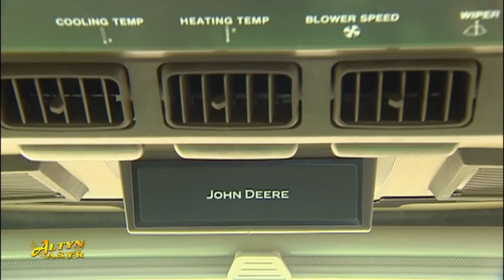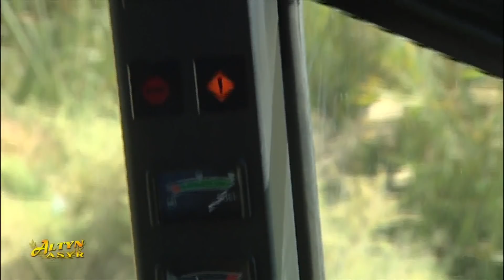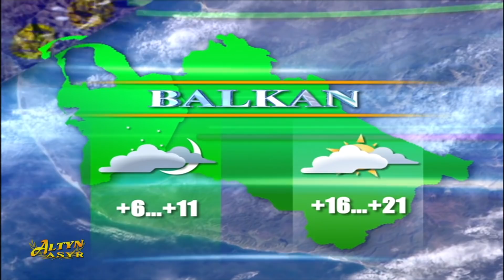Watan habarlary 09.10.2020